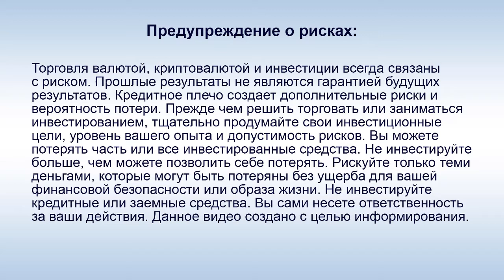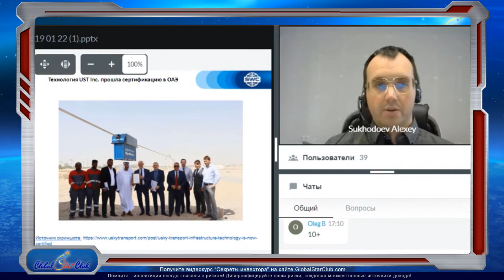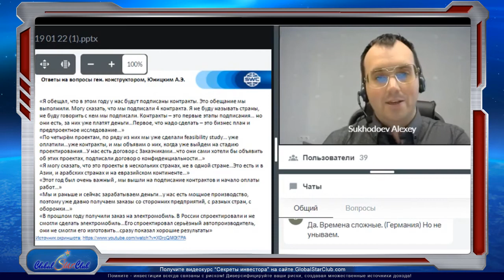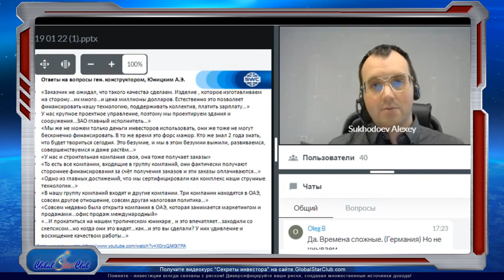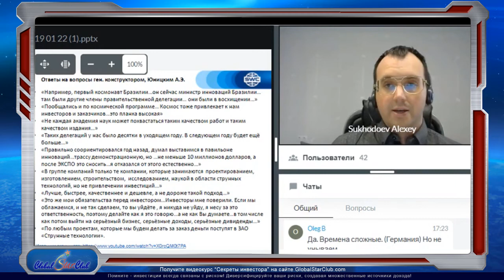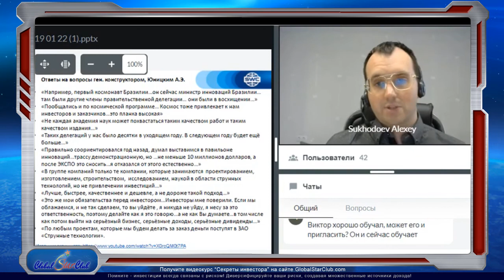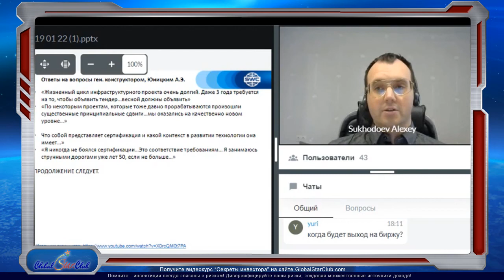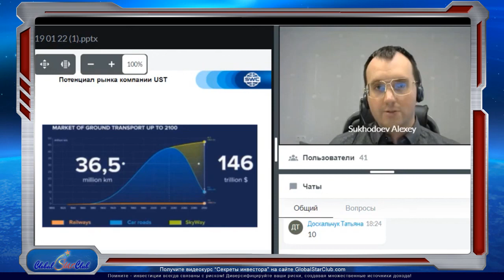Вебинар А. Суходоева 19.1.22 - Все самое интересное и актуальное в мире SWC, SkyWay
2:04 Уже запланированы поездки несмотря на пандемию.
3:35 Платформа адаптации в первую очередь - для тех, кто не в проекте.
4:57 О ребрендинге UST. Два тренда в мире - виртуальная Цукерберга и реальная Мультивселенная UST.
9:00 Какому навыку обучаться?
10:10 О сертификации. О потенциале роботизированных контейнерных перевозок.
12:00 Тренера Высшей Лиги выиграли поездку  в Шарджи.
13:18 Ключевые моменты интервью А.Юницкого.
16:30 О четырех подписанных контрактах (не в одной стране). Заказчики сами о них объявят.
21:00 Все средства расходуются по назначению - только за конкретную работу.
25:21 Запускаются различные направления, которые держат компанию на плаву, т.е. компания и сама зарабатывает.
27:20 О Юнимобиле и Электромобиле.
29:55 О закрытии бесплатного входа в обучающую платформу.
32:40 В этой сложной ситуации мы выжили и развиваемся.
35:25 В группу компаний входят и другие компании. Шарджа и Марьина Горка - что представительнее в глазах иностранных заказчиков.
38:45 Другая налоговая политика в ОАЭ.
40:00 Впечатления от ЭКСПО 2020.
45:07 Первый космонавт Бразилии и космическая программа.
46:46 Концепции Линейных городов, сельского хозяйства, блокчейн-технологий, гумуса, Эко деревни.
49:26 О программе Экомир.
50:37 Тренд Экологических технологий.
52:30 Есть ли стенд на ЭКСПО? Делегации в Шарджи.
55:05 SWC - отдельная от UST компания в плане орг.структуры.
56:00 Отдел продаж SWC.
57:35 Об обучении трейдингу.
1:00:50 О планах SWC.
1:02:00 А.Юницкий об обязательствах.
1:02:50 Эко система на блокчейне. Получение лицензий - процесс идет.
1:04:05 Дивиденды будет выплачивать другая компания, чтобы инвестору было комфортно.
1:05:15 Аудиты в разных странах.
1:06:30 Оптимизация налогов на прибыль.
1:08:00 Стратегия компании и дивиденды.
1:10:00 Технология, меняющая жизнь людей.
1:10:53 Тендер весной должны объявить.
1:13:15 О платформе адаптации и обучения.
1:16:50 О системе наставничества. Стажер, трекер, тьютор, наставник, ментор.
1:18:56 Как попасть в Высшую Лигу?
1:22:00 Новый набор  международных тренеров.
МЫ СОЗДАЕМ БУДУЩЕЕ И ФИНАНСИРУЕМ ЕГО!